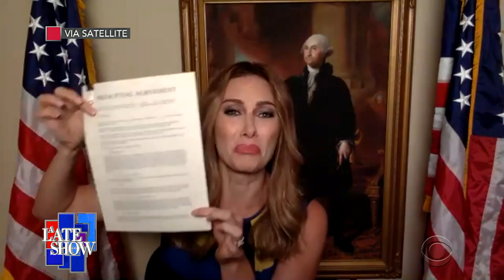Melania Trump Gives A Preview Of Her RNC Rose Garden Speech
The GOP's convention is underway and the person everyone wants to hear from is First Lady Melania Trump. Joining us tonight from the newly renovated Rose Garden for a preview of her RNC speech is our own first lady, Laura "Melania Trump" Benanti!